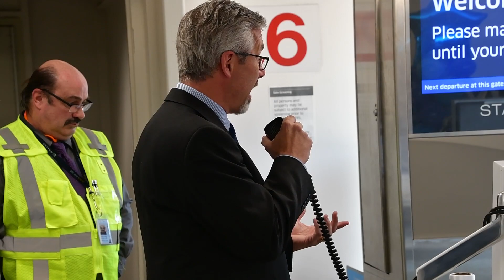Inaugural Flight from SYR to DEN on United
What a great day this was! Here's a recap of our inaugural flight on United over to Denver (DEN). This began their daily, nonstop service from SYR using an Embraer 170 aircraft back in June 2019